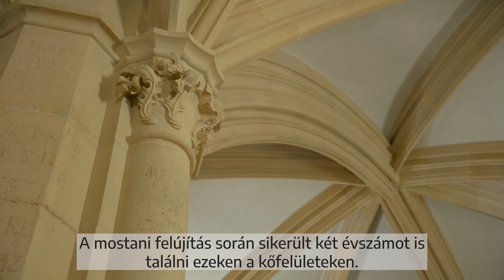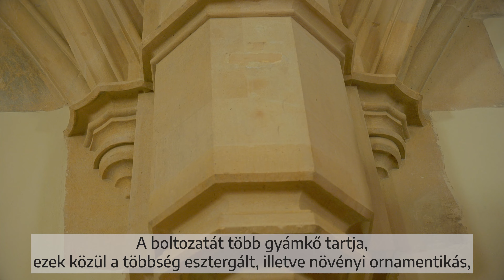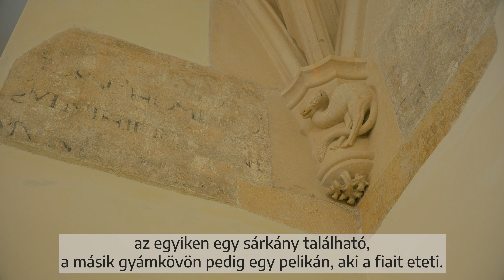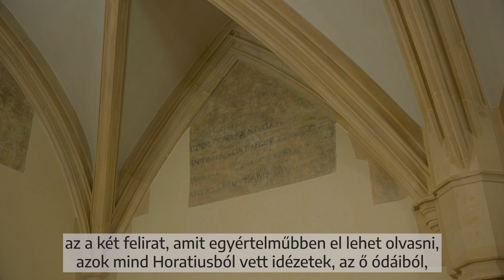Megújult a kolozsvári ferences kolostor gótikus refektóriuma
Fontos állomáshoz érkezett a kolozsvári ferences kolostor tíz éve elkezdődött helyreállítása: megújult a refektóriuma, Erdély egyik legszebb késő gótikus tere. Videóban mutatjuk a 15. századi, rendkívül igényesen kivitelezett egykori szerzetesi ebédlőt, amelynek érdekességeiről Lupescu Radu művészettörténészt, jövőbeli funkciójáról pedig Orbán Szabolcs ferences szerzetest, házfőnököt kérdeztük.